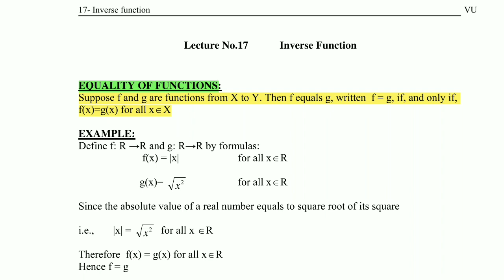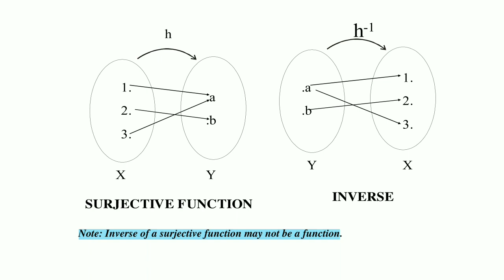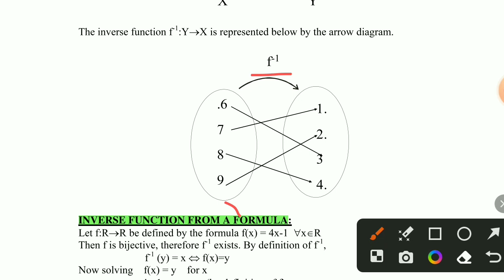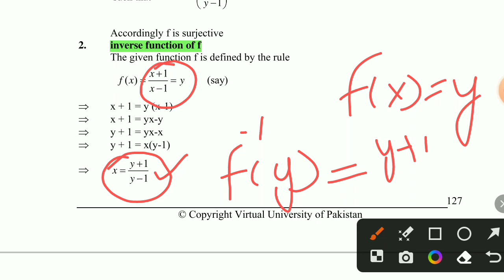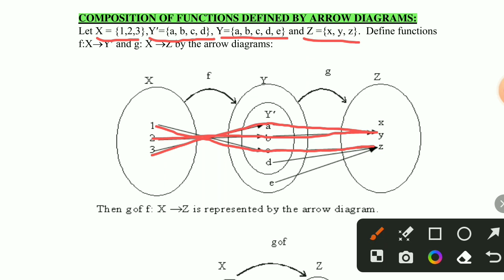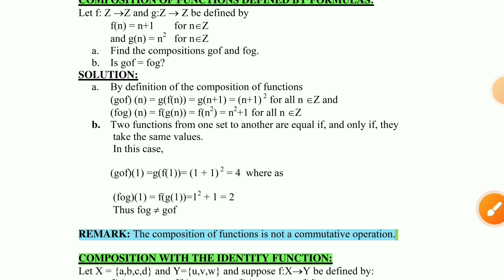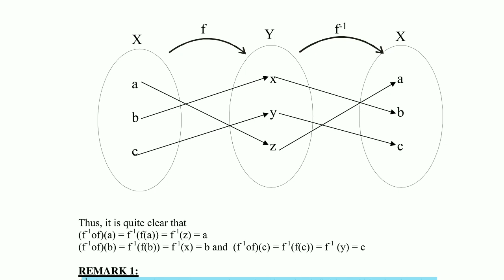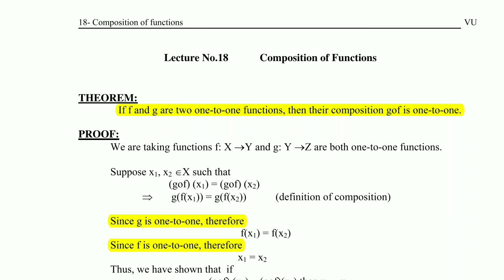mth202 shorts lectures | mth202 midterm preparation | mth202 lecture 17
mth202 short lecture 17 | mth202 lecture 17 | mth202 lec 17